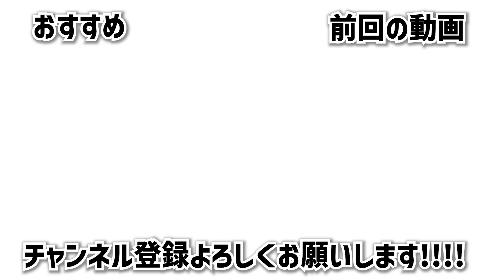本気で怒ってます。"グリッチを使って”核を出す悪質プレイヤーがマジでゴミすぎる。【CoD:MW2】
こんにちは、おぬーくん（笑）です

今回はジャイアントインフェクションという謎の新モードを遊んでいる最中にグリッチを使って核を出すとんでもないプレイヤーを見つけてしまったので動画化させました。

ま、僕は実況者（笑）なのでむしろネタだと思って美味しい！って感じれる部分は多少なりともありますけど、一人のプレイヤーとして遊んでいてこんな奴見つけたら血管はち切れて病院送りにされます。

一刻も早くBANする事を運営に求めますって言おうとしたけど、オフィスでシ〇ってるだけなので無理か。なので俺も〇コります